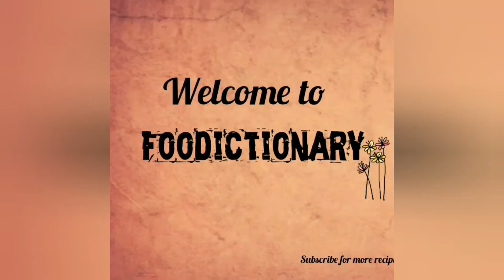Lemon Coriander Soup // Healthy Soup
Lemon Coriander Soup is a very delicious and healthy soup. You can add as many vegtables you want. This soup can be made very easily.